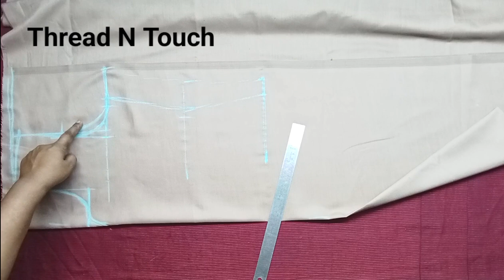തുടക്കകാർക്കും Churidar നല്ല വ്യത്തിയായി തയ്ക്കാൻ പഠിക്കാം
3/6/2024

churidar cutting and stitching ഏറ്റവും എളുപ്പത്തിൽ❤️✂️❤️

Topics I have covered in this video are :

✓ How to properly fold the fabric before cutting .

✓ How to mark shoulders and basic information related to that .

✓ Detailed information about the marking of basic body measurement . This includes proper shoulder measurement , armhole , bust (chest) , waist , hip measurement .

✓ How to cut sleeves . And all the small and important information on simple suit Cutting and Stitching .

✓ There is a chart of measurement at the last so that you can easily cut your kurti by looking at the measurement chart . This is especially for beginners .✂❤✂